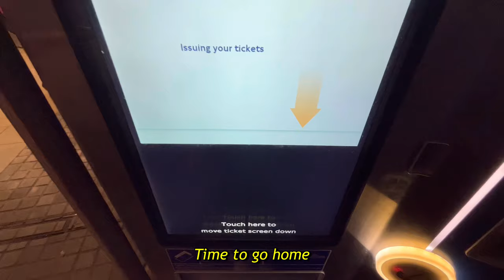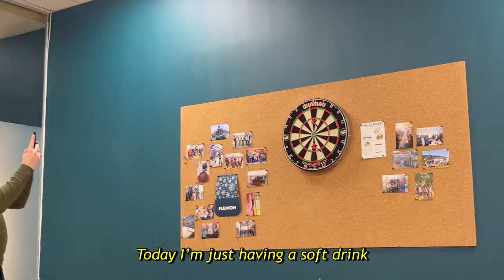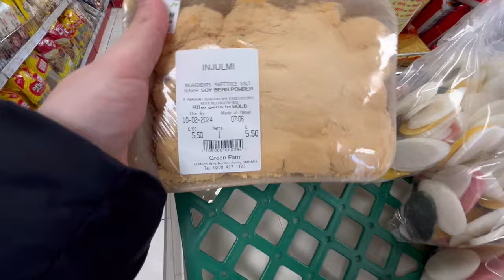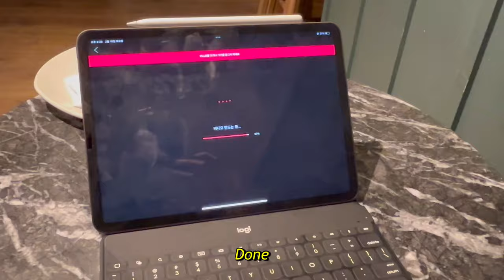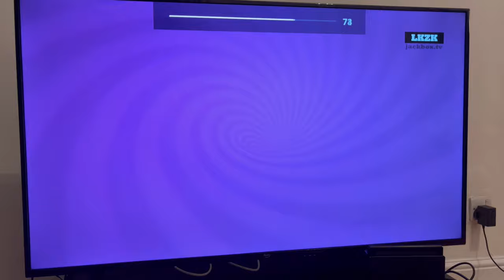Living alone in London l office job, working 9 to 6, taking vitamin *Productive* days in my life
Hi Viewers,

Today my London vlog is normal as usual, taking vitamins, working in the office from 9 to 6, rainy day in London, of course having a beer after work, and during the weekends, one of my friends held a Luna New Year Party and I enjoyed!